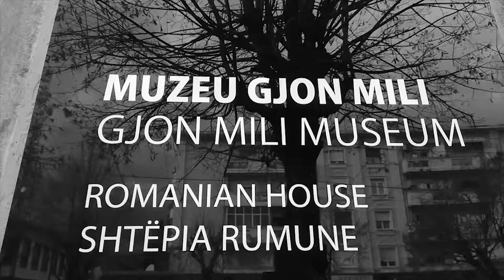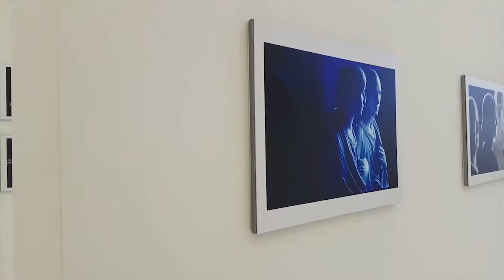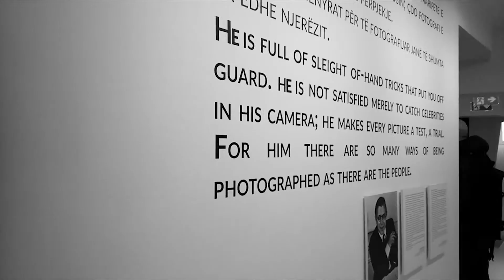Gjon Mili Museum in Albania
Inaugurated in the city of Korça, the birthplace of the famous photographer  Gjon Mili, the museum dedicated to his work and life, conceived as an experiential museum, spotting the work of the great artist but also as a meeting point for Albanian photography.

The museum’s opening day crowned a long journey and inter-institutional collaboration between the many partners wo worked and make possible the realization of the entire project. EJAlbum was the contractor for the artworks, interiors, print and the communication of the museum and the artist’s collection.This museum is located on the center of the city in the building called Romanian House, completely renovated and customized for the Gjon Mili Museum, thus returning the great artist to his native town.